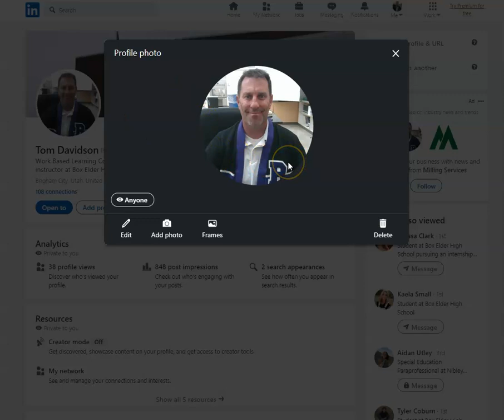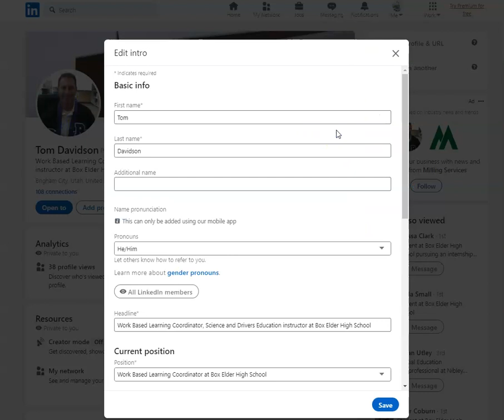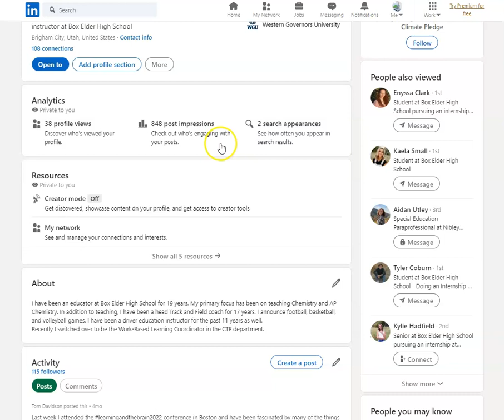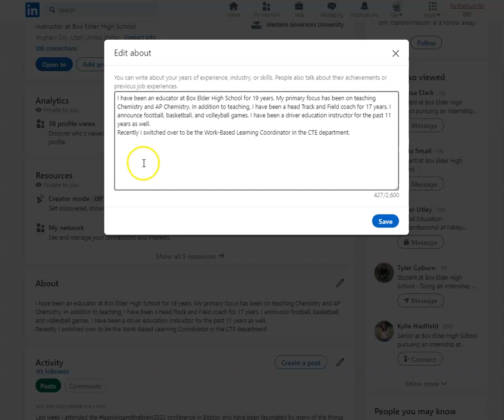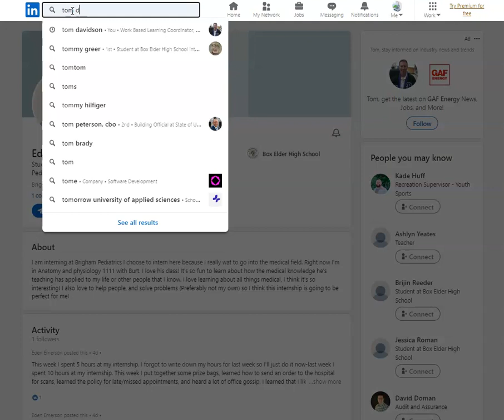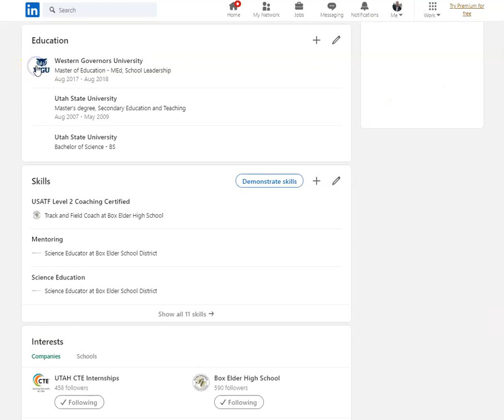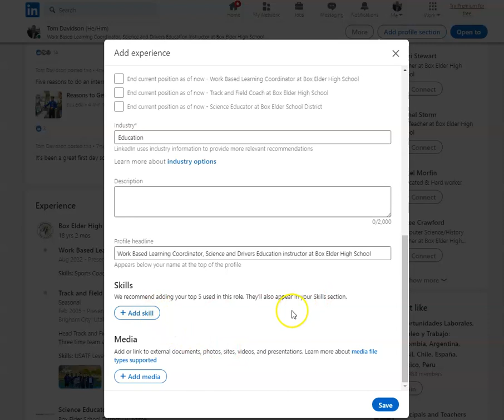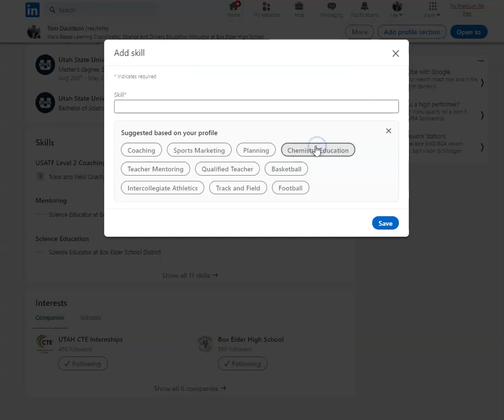LinkedIn Profile tutorial